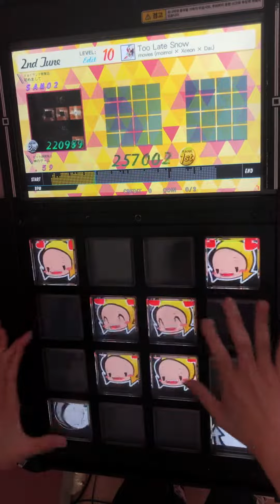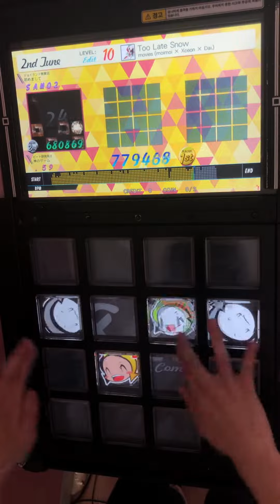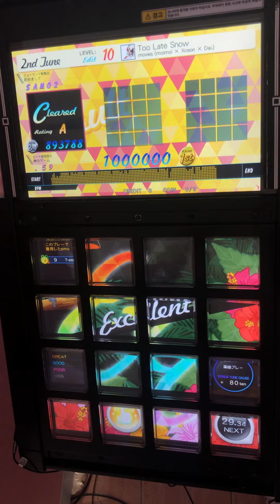【jubeat lab】 ‪8月の雪 [EDIT]‬ EXC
Pattern : OVERTECH
id : 17881968